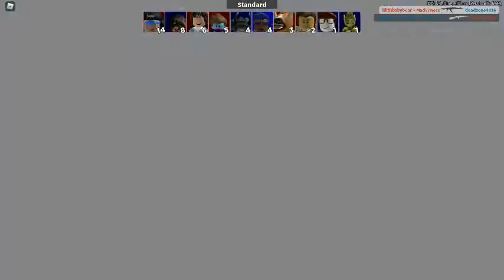playing roblox arsenal for the first time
lets see if im good or bad